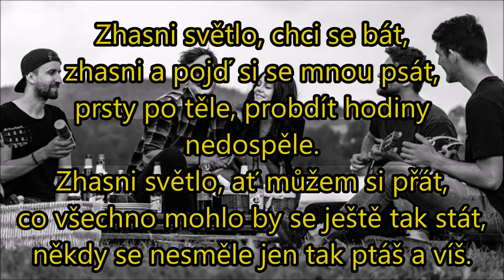Like - it - Mrazí (text)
Text k písní Mrazí od  skvělé kapely z Třebíče Like - it.